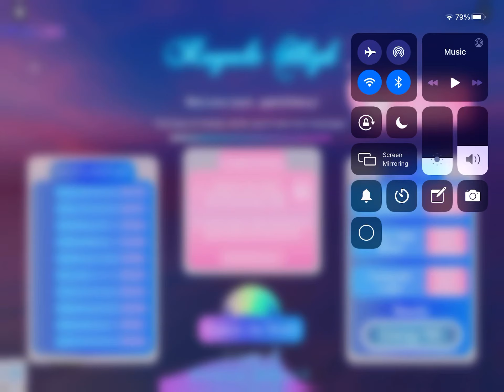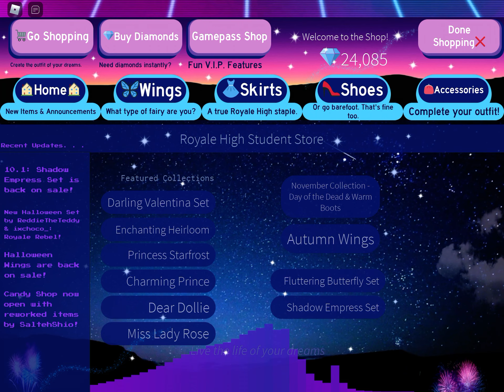New Autumn Town Is Gone! Winter Boots + Day Of The Dead Accessories! Royale High Update